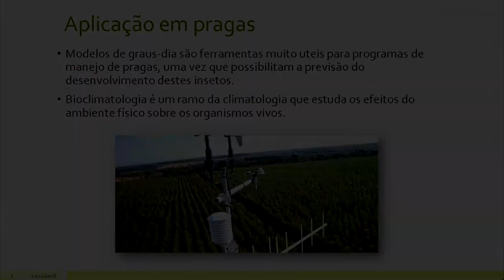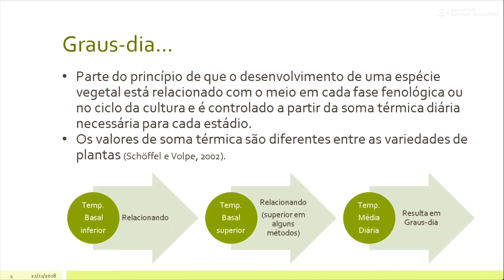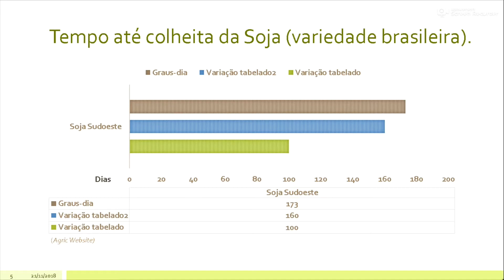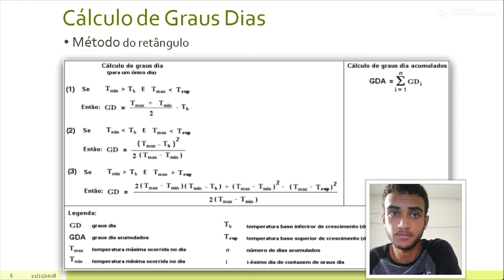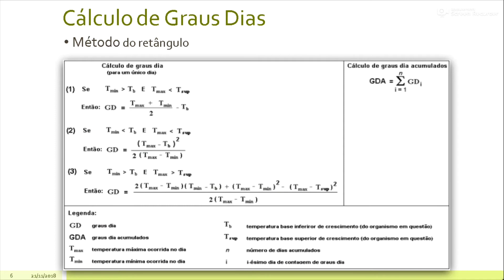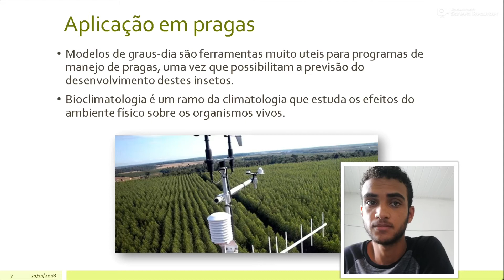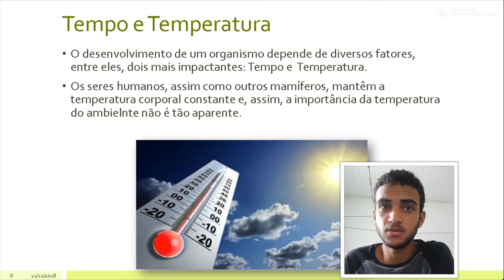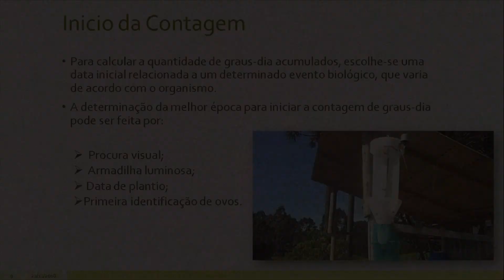Graus-dia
E ai turminha, tudo certo com vocês ?? Hoje nosso grupo, AP Brasil, trouxe um assunto muito massa porém pouco comentado até então. Você sabe o que é Graus-dia ? Então se liga no vídeo e manda aquele like maroto ;D

Lembrando que tem a apostila desse vídeo no link abaixo, Valeu !!